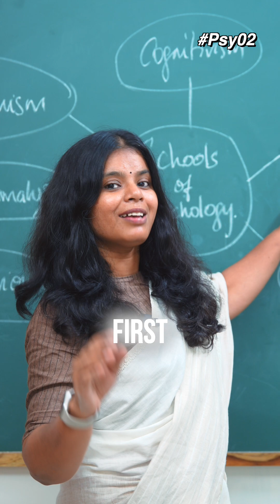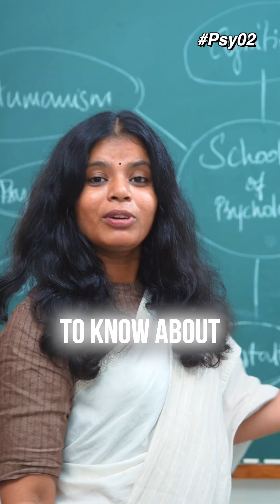School of thought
Understanding the 7 Schools of Thought in Psychology: Structuralism was the first, using introspection to explore the mind's structure. It lacked objectivity, leading to its decline. Next up: functionalism!